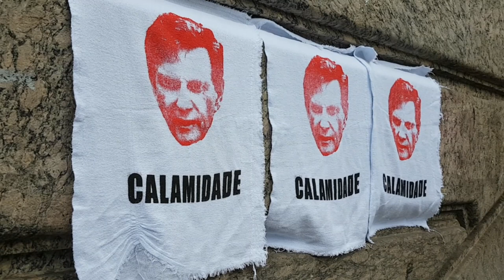Bate boca entre defensores de Crivella e manifestantes na frente da câmara dos vereadores do RJ.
Um espetáculo tragicômico tomou a frente da Câmara dos vereadores do RJ durante a votação da proposta de impedimento do prefeito na Câmara dos vereadores no centro do RJ. O prefeito é acusado de voltar recursos e serviços da prefeitura para fies da sua igreja IURD. No final da votação a proposta foi rejeitada.